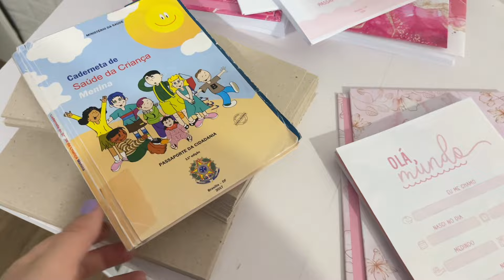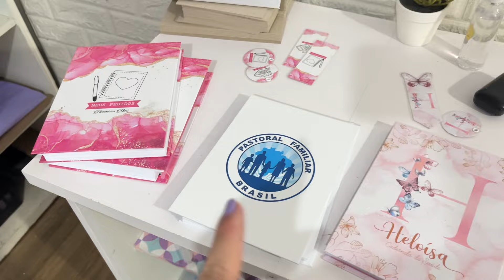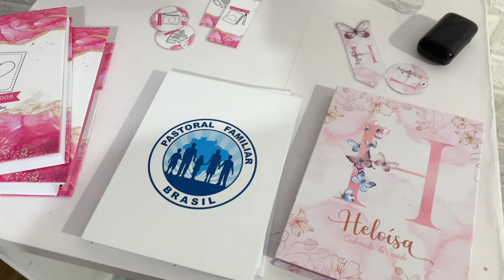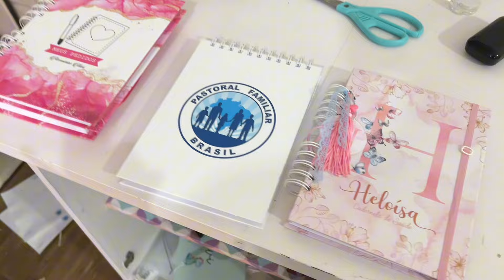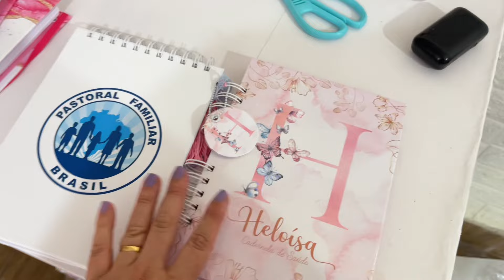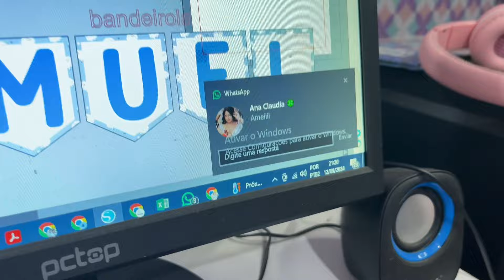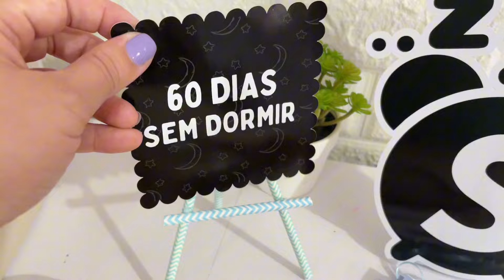INICIANDO A PRODUÇÃO DE CAIXAS CARTONADAS, FINALIZANDO PEDIDOS E EMBALANDO, FINALIZANDO A SEMANA